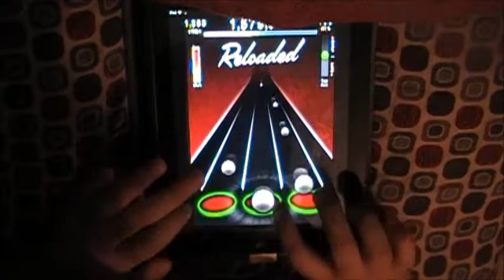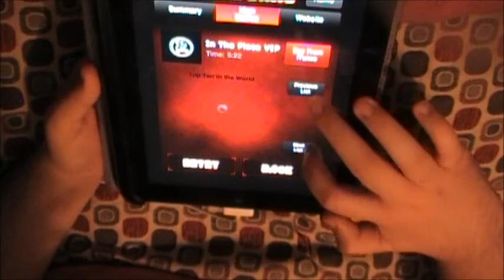TTRel - In The Place VIP 99% [Preview]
This track is really tricky, especially for me. I'll try again sometime to get an FC on video. Charted by crayne777